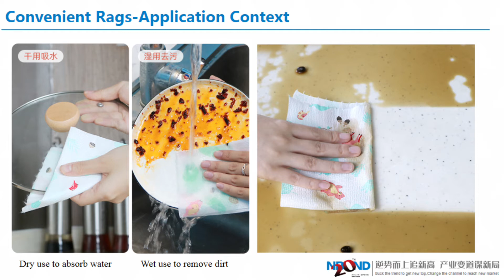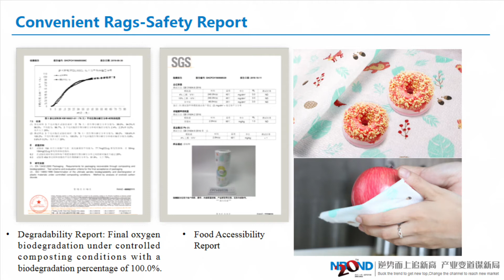Bonyee Household Cleaning Printing Wips-Chloe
The kitchen towel adopt Moshinbo high water absorbing high performance spunlaced non-woven fabric, 50gsm, “Union Jack” embossed plus printed surface.
And we use special six-color printing and embossing technology, gorgeous and beautiful; passed food accessibility testing.
About the packaging, you could see the roll with shrink film, it is points-off design for easy tearing
The kitchen towel provides multiple functions and applies to a wide range of scenarios. You could use it for absorb water and oil, remove the dirt.
We pass the Degradability Repor and Food Accessibility Report, Health and safety are guaranteed.
You could choose the printing pattern and printing effect,
We also provide OEM service, Product printing pattern can be customized according to customers’ needs; but do not forget  the color should not exceed 6 colors at most.
Next video I will introduce more household cleaning products to you. Please follow us and like this video. Thanks for your time, see you.